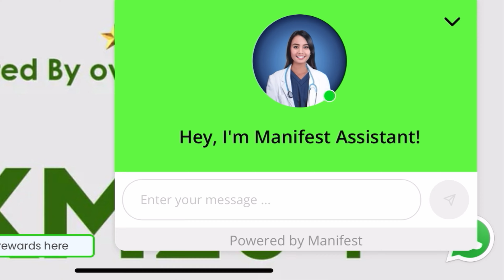100% ayurvedic skincare products✅Vitamin C serum with no chemicals😍Guduchi Ayurveda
100% ayurvedic skincare products✅Vitamin C serum with no chemicals😍Guduchi Ayurveda

About video
guduchi ayurveda
anti aging skin care routine
guduchi ayurveda skin delight under 35 day cream
guduchi ayurveda skin delight vitamin c serum

Links of all products

Music used

Musician: @iksonmusic

Akshita Jain
Hisar